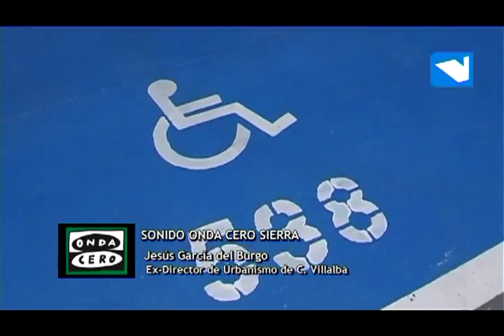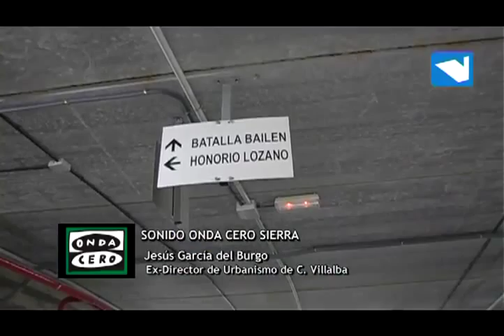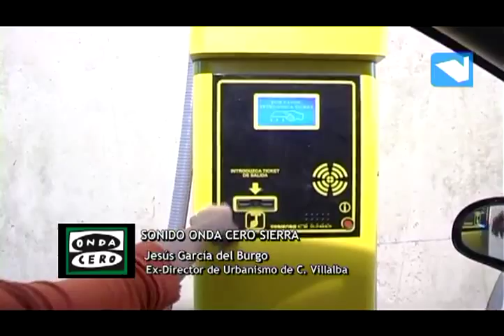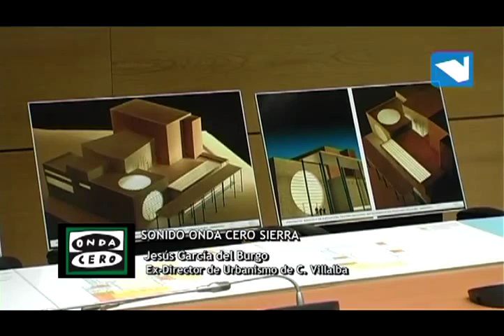Día de declaraciones: Hablamos con J. García del Burgo antes de su paso por los juzgados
25/01/2013. Día de declaraciones, hemos hablado con Jesús García de Burgo, ex-director de urbanismo de Collado Villalba, antes de su paso por los juzgados.